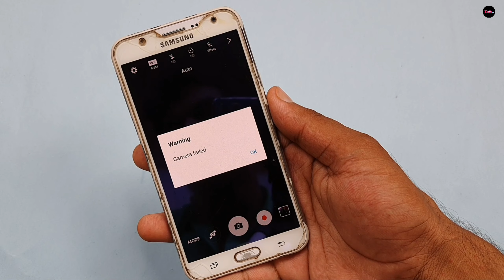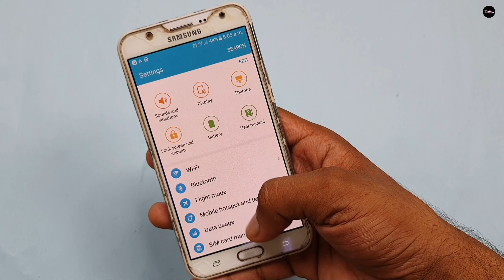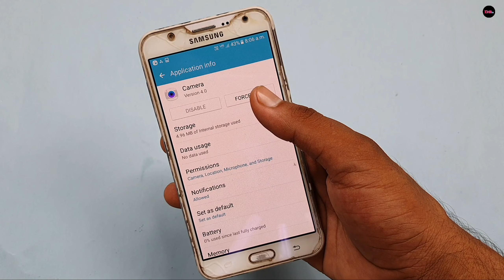how to fix camera warning problem in Samsung all mobile | samsung camera warning failed problem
hello doston aaj ki is video me main aap Sabhi logon ko bataya hi Samsung mobile mein camera warning failed problem ko solve kaise kiya jata hai